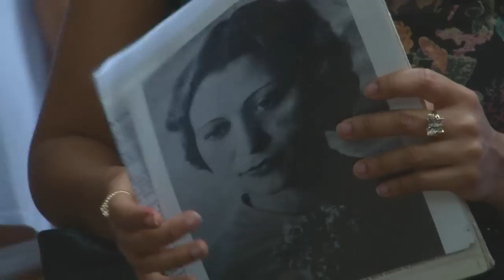Remembering Julia de Burgos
They gathered on the street where her body was found and held a ceremony followed by readings of Julia's work and a short skit about her life. Julia was a well-known Puerto Rican poet, author and civil rights activist.

Produced by:
Frisly Soberanis
Destiny DeJesus

The YC (2014)